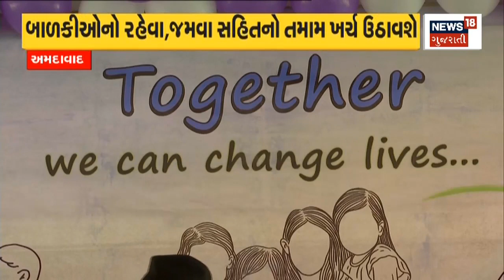Surendranagar News | અકસ્માતમાં 10 લોકો ઘાયલ 1નું મોત | Road Accident | Gujarat News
1 dead, 10 seriously injured in Gamkhwar accident in Surendranagar

સુરેન્દ્રનગરમાં ગમખ્વાર અકસ્માતમાં 1નું મોત 10 લોકો ગંભીર રીતે ઈજાગ્રસ્ત.n18oc_surendranagar